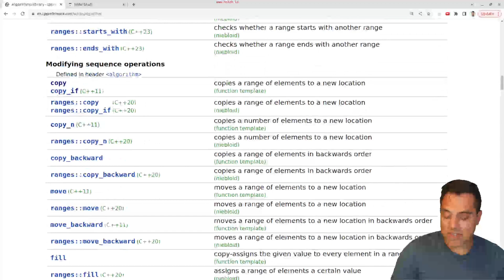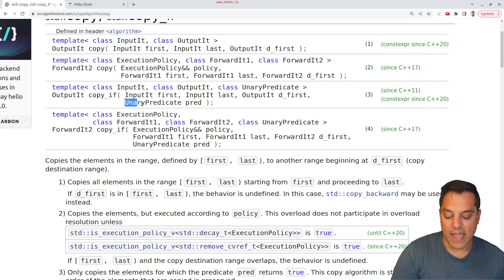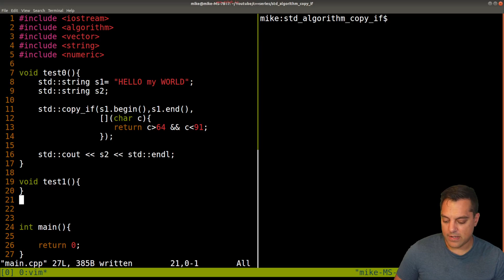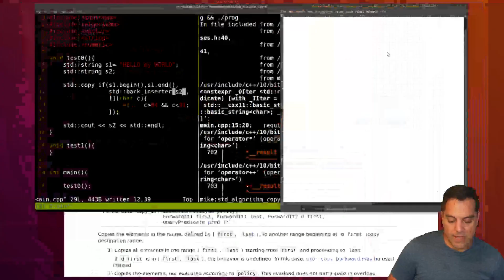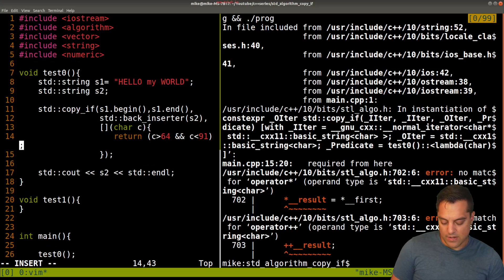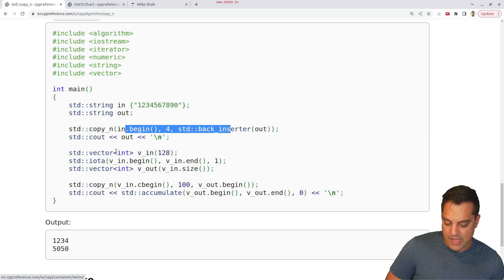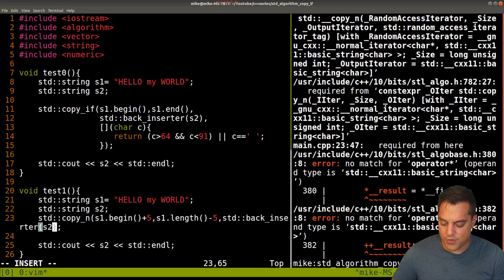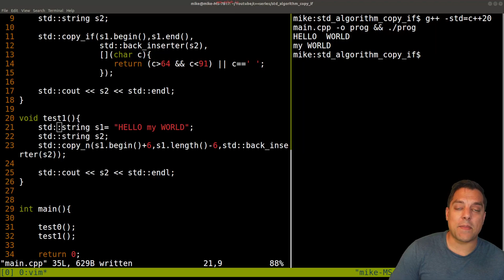C++ STL algorithm - std::copy_if and std::copy_n | Modern Cpp Series Ep. 150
►Lesson Description: In this lesson I show you copy_if and copy_n which are two new forms since C++11 in the algorithms library. These algorithms document more clearly the intent of the code, and are otherwise useful in copying a subset of data or a subset of data-based on a predicate (note copy itself can be supplied a predicate as well, but copy_n is more explicit in how many elements as a maximum to copy).